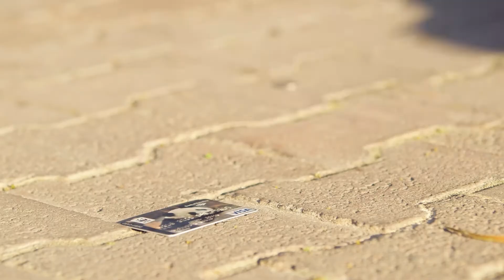It's Not What I Expected - Teaser/ [It's Not You, It's Me Prequel]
Did you enjoy IT'S NOT YOU, IT'S ME?

Well here's a comedic PREQUEL teaser to that 3 part webseries! Keep an eye out for this mini short coming SOON!

Directed/Written/Produced by Cassandra Pimentel
Cinematography and Edited by Ryan Esteban
Sound Mixer/Boom Operator - Jose Fletes